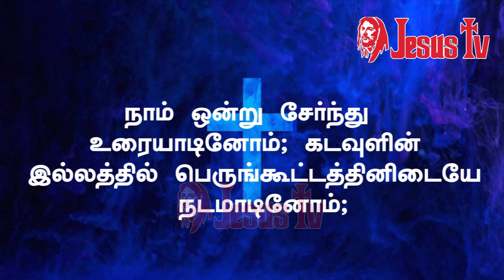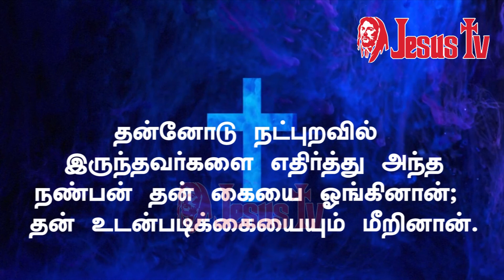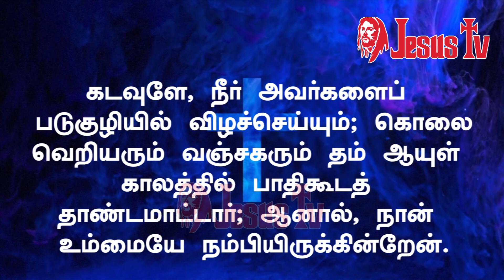திருப்பாடல் 55 | சங்கீதம் அதிகாரம் 55 | SANGEETHAM CHAPTER 55 | PSALM CHAPTER 55 | THIRUPADAL 55